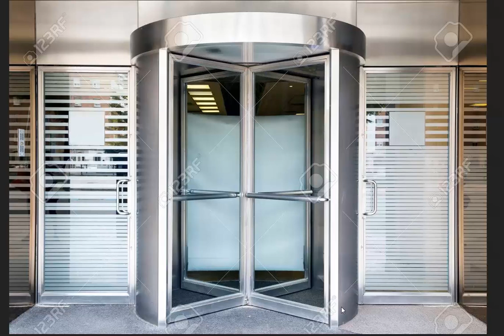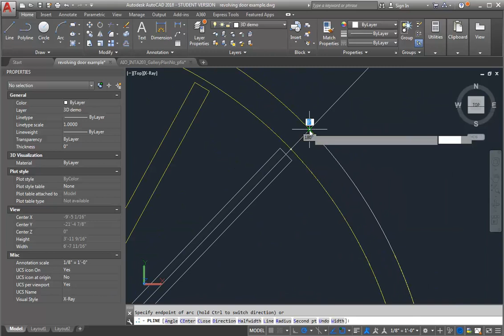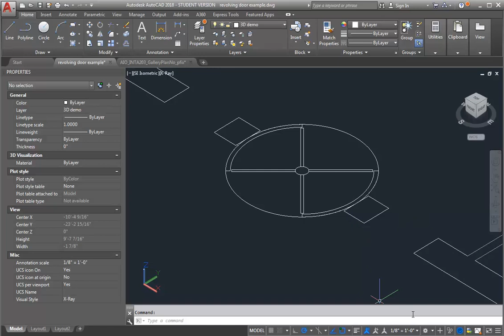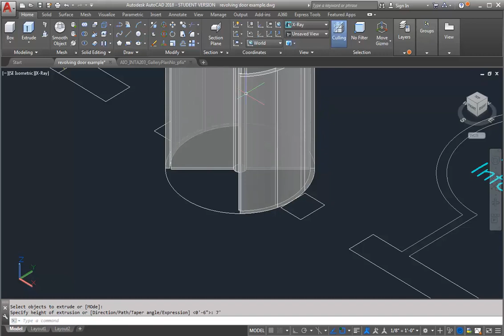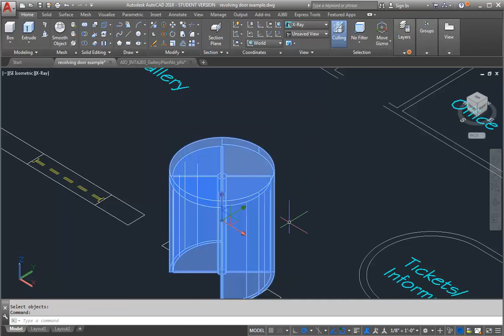modeling the revolving door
This model shows one way you can model the revolving door for the project